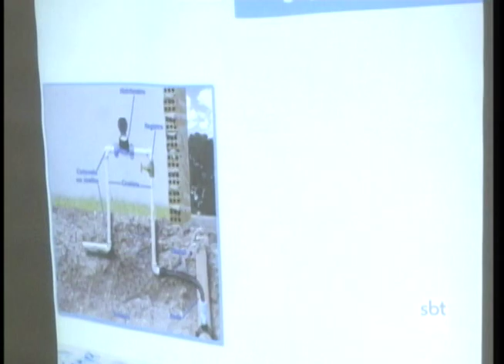Araçatuba: projeto conscientiza crianças sobre desperdício de água